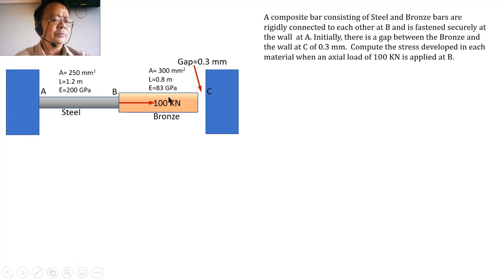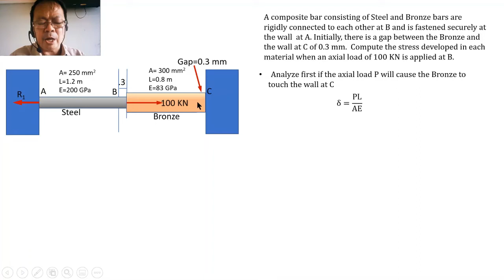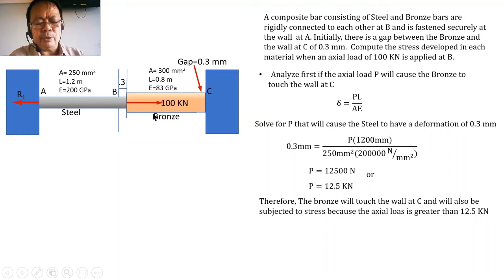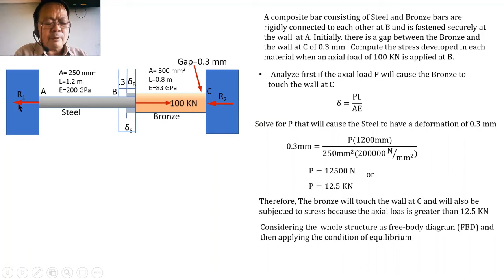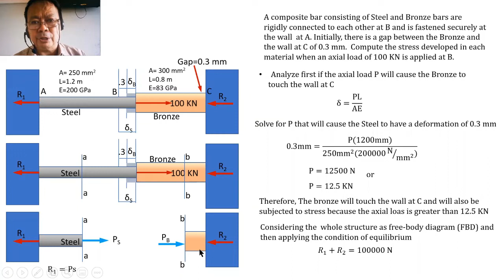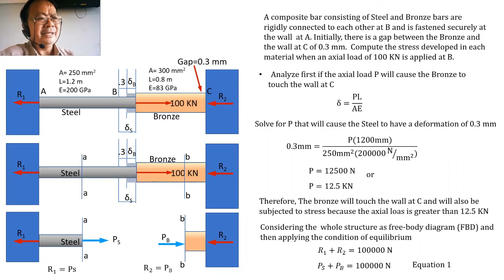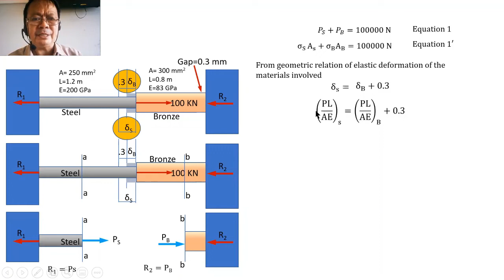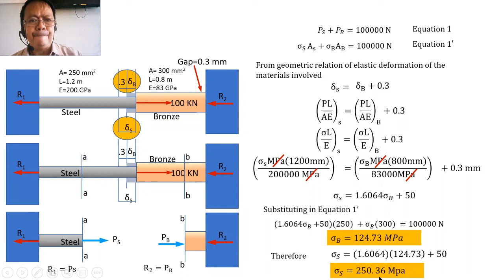Statically Indeterminate Member Part 4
Learn here useful techniques  on how to solve faster problems like Statically Indeterminate  Members